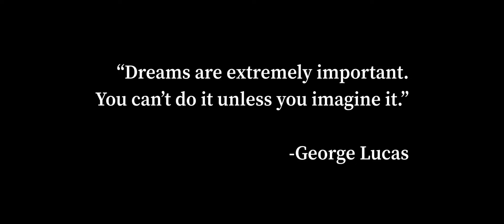Echoes of the Dark Side Special Look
This is a non profit fan-film. All rights and properties are owned by Disney and Lucasfilm. This is just being made for fun.